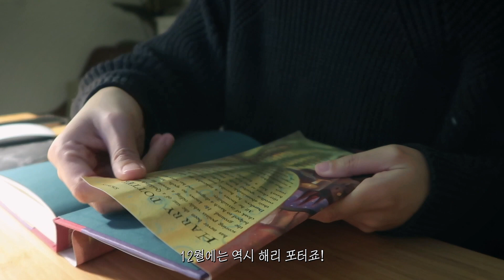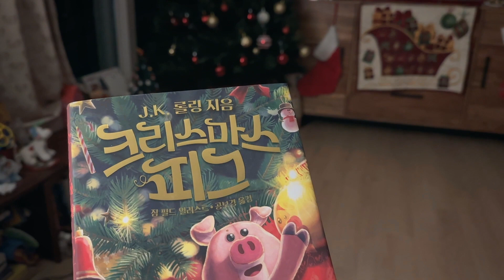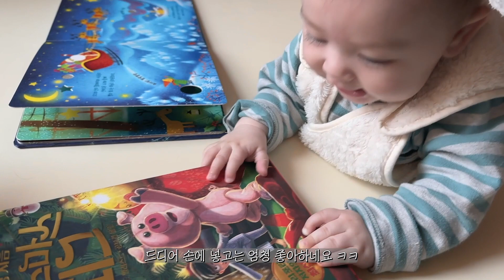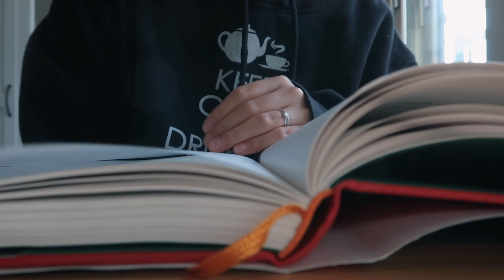VLOGMAS #5 | 12월엔 역시 해리 포터죠! ⚡️🎄ㅣ영어, 한국어 이중언어 교육 🏴󠁧󠁢󠁳󠁣󠁴󠁿🇰🇷ㅣ아기와 책 읽기📚ㅣ책 육아ㅣ영어 공부ㅣ국제 부부ㅣ혼혈 아기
🐱반려동물  입양은 평생 함께할 식구가 생긴다는 마음으로 책임감을 가지고 신중히 생각해주세요♥️
(특히 스코티쉬 폴드 종의 입양은 사정이 있으신 경우가 아니라면 다시 한 번 고려해주시면 좋을 것 같습니다. 칸쵸는 파양되어 저희 품으로 왔습니다.)

🐌 실시간 일상과 책 리뷰는 인스타그램과 홈페이지에서 보실 수 있어요 :)

🏷 줄즈 에어 휴대용 유아차 (제품제공)

📚이번 영상의 책:
- J.K. Rowling 'Harry Potter'
- 어스본 사운드북 '산타와 꼬마 요정'
- J.K. 롤링 '크리스마스 피그'